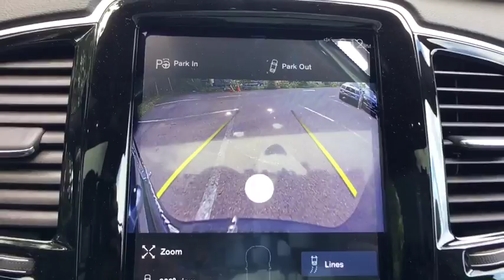2019 Volvo XC90 Falls Church, Alexandria, Fairfax, Vienna, Arlington, VA 12162B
Osmium Gray Metallic N 2019 Volvo XC90 available in Falls Curch, Virginia at
Don Beyer Volvo. Servicing the Alexandria, Fairfax, Vienna, Arlington, VA area.

Don Beyer Volvo
1231 West Broad St.

Gray Metallic 2019 Volvo XC90 T6 R-Design AWD Automatic with Geartronic I4 Price includes: $1,000 - Loyalty Bonus. Exp. 05/31/2019
Wheels: 20 5-Spoke Tech Matte Grey Diamond Cut,Heated Front Bucket Seats,Nubuck/Nappa Leather Seating Surfaces,Radio: High Performance Audio System w/Sensus Nav,harman/kardon Premium Audio,4-Wheel Disc Brakes,Air Conditioning,Electronic Stability Control,Front Bucket Seats,Leather Shift Knob,Navigation System,Power Liftgate,Rear Parking Sensors,Spoiler,Tachometer,3rd row seats: bucket,ABS brakes,Anti-whiplash front head restraints,Auto-dimming door mirrors,Automatic temperature control,Brake assist,Bumpers: body-color,Delay-off headlights,Driver door bin,Driver vanity mirror,Dual front impact airbags,Dual front side impact airbags,Four wheel independent suspension,Front anti-roll bar,Front dual zone A/C,Front fog lights,Front reading lights,Fully automatic headlights,Garage door transmitter: HomeLink,Headlight cleaning,Heated door mirrors,Heated front seats,Illuminated entry,Knee airbag,Low tire pressure warning,Memory seat,Occupant sensing airbag,Outside temperature display,Overhead airbag,Panic alarm,Passenger door bin,Passenger vanity mirror,Power door mirrors,Power driver seat,Power moonroof,Power passenger seat,Power steering,Power windows,Radio data system,Rain sensing wipers,Rear air conditioning,Rear anti-roll bar,Rear dual zone A/C,Rear fog lights,Rear reading lights,Rear seat center armrest,Rear window defroster,Rear window wiper,Remote keyless entry,Roof rack: rails only,Security system,Speed control,Speed-sensing steering,Split folding rear seat,Sport steering wheel,Steering wheel mounted audio controls,Sun blinds,Telescoping steering wheel,Tilt steering wheel,Traction control,Trip computer,Turn signal indicator mirrors,Variably intermittent wipers,Auto-dimming Rear-View mirror,Distance-Pacing Cruise Control,14 Speakers,Front Center Armrest w/Storage,AM/FM radio: SiriusXM,Premium audio system: Sensus Connect,Exterior Parking Camera Rear,Auto High-beam Headlights,Blind spot sensor: BLIS warning,harman/kardon Speakers,Forward collision: City Safety mitigation,Emergency communication system: Volvo On-Call